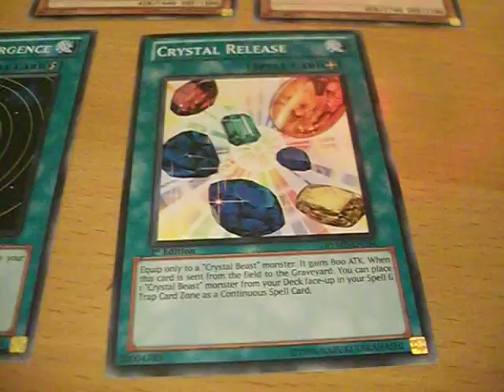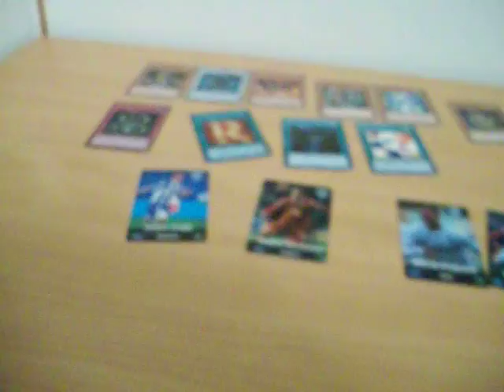Christmas special: Yugioh Ra yellow and new 3D football cards!